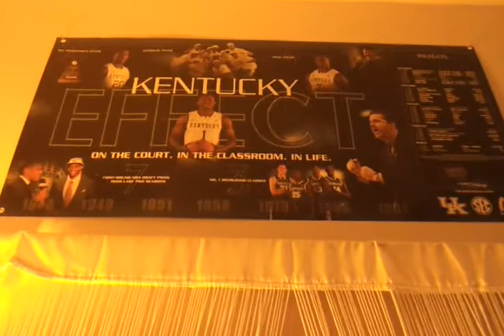Tang tv: pre Riptides Show